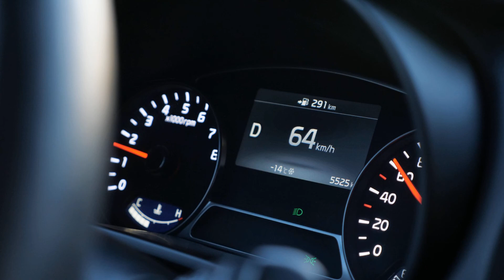que pasa cuando el AUTO se ACELERA solo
En este video te decimos que pasa cuando el auto se acelera solo

El vehículo de motor promedio es lo suficientemente peligroso sin defectos en las piezas, lo que lo hace aún más inseguro para los conductores y sus pasajeros. Desafortunadamente, los fabricantes de automóviles lanzan con frecuencia vehículos con defectos de diseño y fabricación. Uno de los defectos más peligrosos es la aceleración repentina involuntaria: un problema con un vehículo que puede hacer que acelere sin la instigación del conductor. Averigüe si tiene motivos para presentar un reclamo después de que una aceleración repentina e involuntaria provoque un accidente automovilístico.

Signos de aceleración imprevista repentina

La aceleración involuntaria repentina ocurre cuando un mal funcionamiento electrónico dentro del vehículo hace que el acelerador se expanda y el automóvil acelere sin que el conductor presione el pedal del acelerador. Si un vehículo tiene un defecto en su sistema electrónico, el mecanismo que controla el tren de potencia del automóvil podría funcionar mal. En vehículos más nuevos, esto puede ser aún más peligroso debido a los mecanismos de control del acelerador que pueden funcionar mal. Puede ser víctima de una aceleración repentina e involuntaria si nota un problema con su automóvil mientras está en uso.

1

Aceleraciones en la velocidad mientras se conduce, sin pisar el acelerador

2

Aceleración repentina desde una parada completa sin tocar el acelerador.
3

No poder frenar

4

Problemas para devolver el automóvil al ralentí si está en marcha

5

La incapacidad de controlar el vehículo.